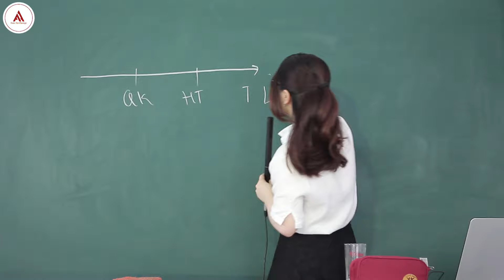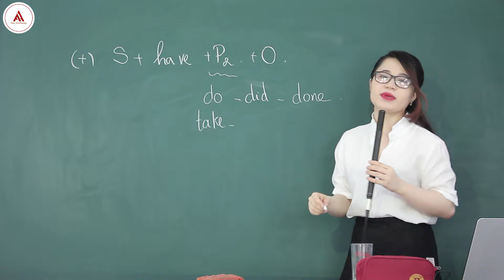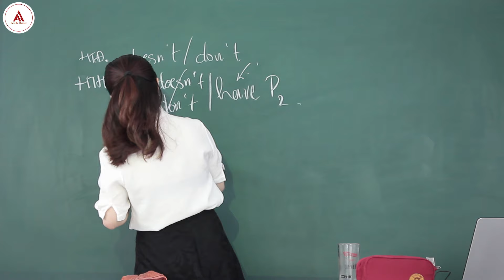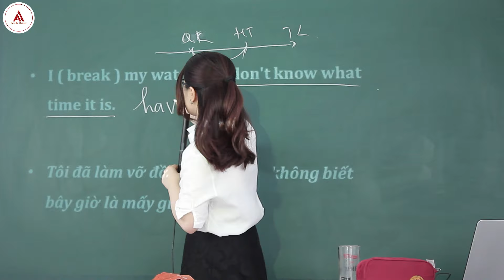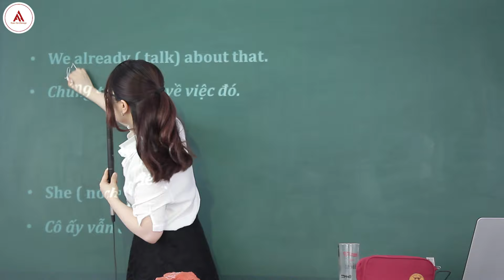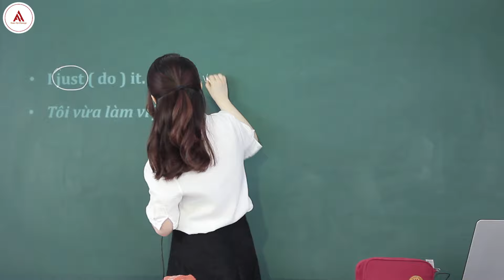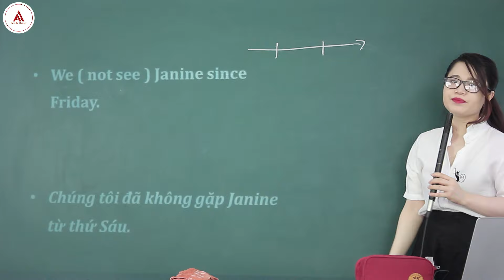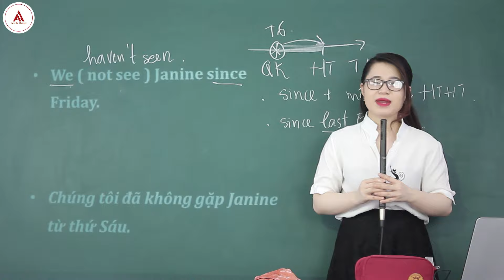Nắm gọn THÌ HIỆN TẠI HOÀN THÀNH trong lòng bàn tay với TIPS siêu đỉnh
️🍀 Thì hiện tại hoàn thành khá quen thuộc nhưng cũng rất dễ gây nhầm lẫn về cách sử dụng. Bạn nào mà không để ý cẩn thận là dễ bị mất điểm oan lắm đó nha.
🔊 Vì vậy, cô sẽ chia sẻ đầy đủ cho các bạn cấu trúc, cách sử dụng, dấu hiệu nhận biết và bài tập củng cố rèn luyện.

Học tiếng Anh đơn giản và dễ hiểu cùng Athena với các playlist tại đây:

1. Các mẹo, tips về bài thi TOEIC
2. Học tiếng Anh TOEIC cùng Ms Vân Anh
3. Lộ trình học Ngữ Pháp mỗi ngày
4. Cách sử dụng các "THÌ" trong Tiếng Anh cho người mất gốc & mới bắt đầu
5. Học Ngữ pháp tiếng anh online mỗi ngày

Like và share video để nhận thông báo khi có video mới nhé!